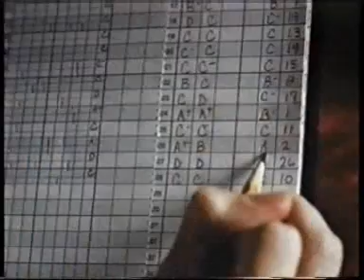KILLING MRS TINGLE (1999) Con Katie Holmes e Helen Mirrer - Trailer Cinematografico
Trailer del film drammatico "Killing Mrs Tingle" (1999) Con Katie Holmes, Helen Mirrer, Jeffrey Tambor, Barry Watson. Regia di Kevin Williamson